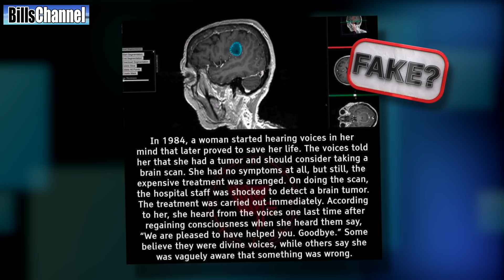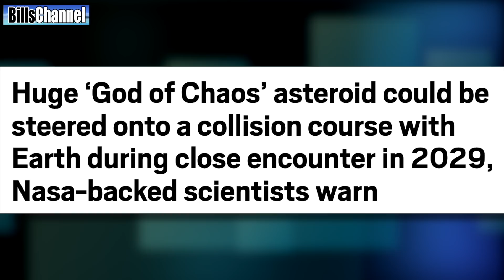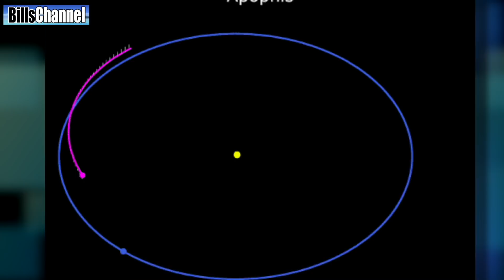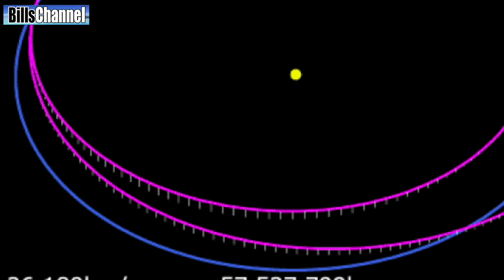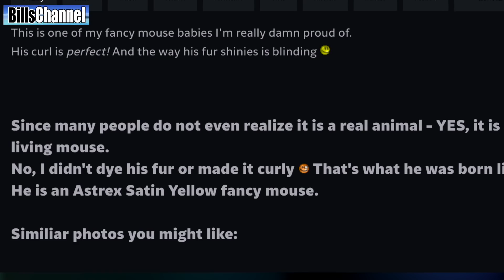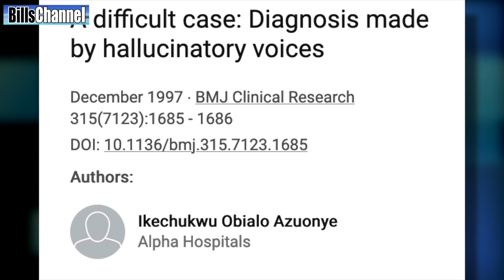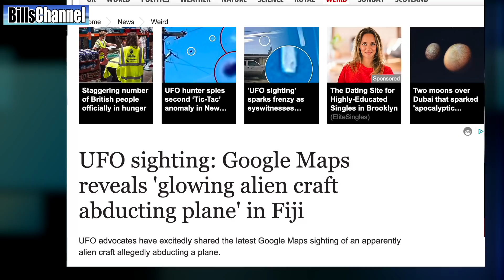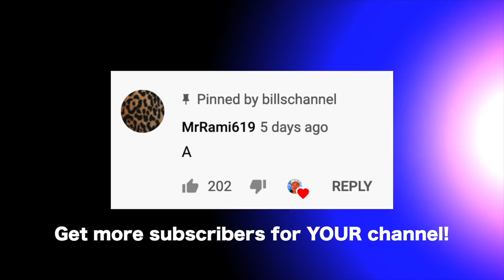KILLER ASTEROID APOPHIS IS BACK!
Stop anytime. It's Free! Get the 'WIN THE PIN' advantage!

LINKS

CORRECTION on PHIL PLAIT CREDITS! I incorrectly listed Phil as the head science writer for season 1 of the "Bill Nye The Science Guy."  The correct credit should be,  head science writer for the first season of "Bill Nye Saves the World!"  My apologies to Phil!

0:00 Intro
1:27 Apophis
6:00 Mystery Video
10:11 Rejects
11:11 Wavy Mouse
13:34 Voices
16:00 Plane
20:25 Fan Art
22:13 Fav Fake

 MORE REAL OR FAKE VIDEOS TO WATCH RIGHT NOW!-

5 KIDS GO MISSING AT CHUCK E CHEESE FREDDY

More about Apophis

As of 2014, the diameter of Apophis is estimated to be approximately 370 metres (1,210 ft).   On average, an asteroid the size of Apophis (370 metres) can be expected to impact Earth once in about 80,000 years.  Observations in 2020 by the Subaru telescope have confirmed David Vokrouhlický's 2015 Yarkovsky effect predictions.  Goldstone radar will observe Apophis March 3-14, 2021 helping to refine the orbit.